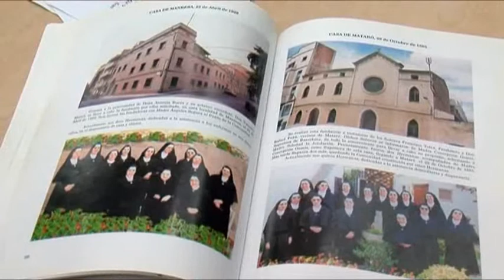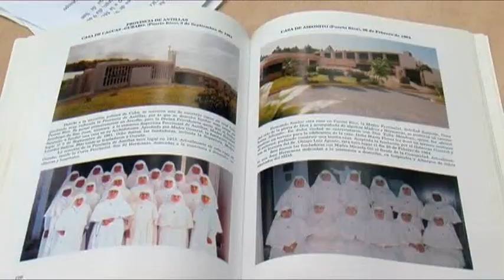Programa 04 / 09/11/14 / 5/11 - 125 años Siervas de María en Barbastro. Entrevista.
ENTREVISTA con Sor María Cruz (Superiora) y Sor Rosario, de la Casa de la Siervas de María de Barbastro. Hablarán de la historia y de la necesidad del ministerio con los enfermos que tienen encomendado.